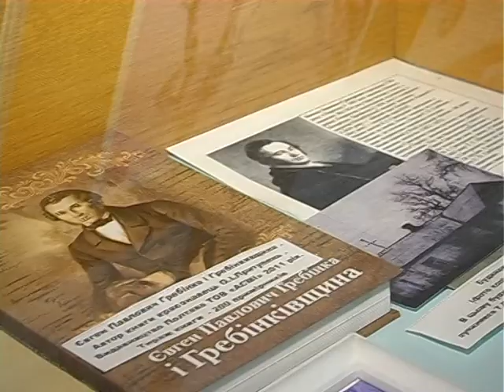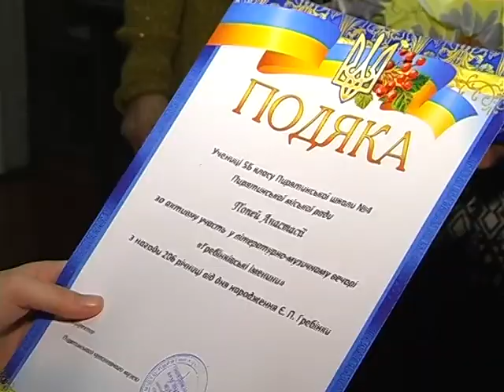Гребінчині іменини в Пирятинському краєзнавчому музеї